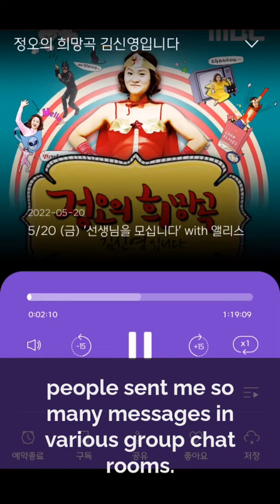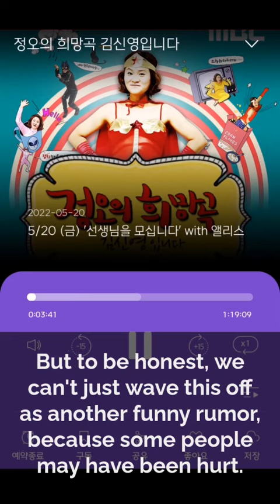Kim Shin Young personally denies dating rumors with OH MY GIRL Jiho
Kim Shin Young personally refutes dating rumours with former Oh My Girl member Jiho.

Kim Shin Young Jiho dating rumors
Kim Shin Young OH MY GIRL Jiho dating rumors
Kim Shin Young Jiho couple items
Kim Shin Young Jiho evidence of dating
김신영 오마이걸 지호 열애설 반박